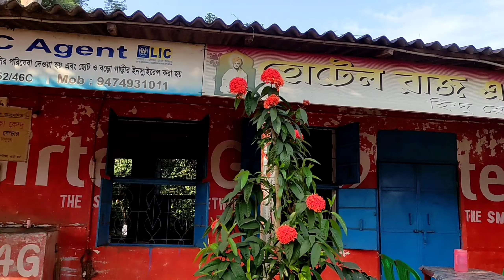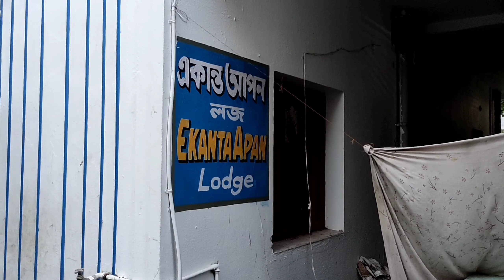দীঘা অভিমুখে // Way to Digha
আমাদের অনেকেরই দীঘা যাওয়ার খুব ইচ্ছে থাকে কিন্তু বুঝিতে পারিনা যে কিভাবে যাব কোথায় গিয়ে হোটেল বুক করব l এই ভিডিওতে আপনি সবকিছু ডিটেইলসে জানতে পারবেন
 ভালো লাগলে লাইক কমেন্ট শেয়ার অবশ্যই করতে ভুলবেন না l

একান্ত আপন হোটেল - 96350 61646